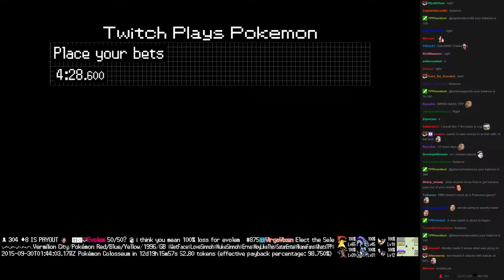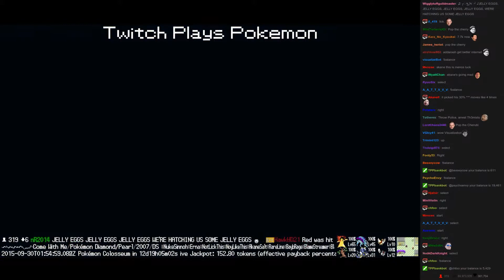Twitch Plays Pokémon Battle Revolution - Match #25483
Match #25483 [Blue: Marill, Toxicroak, Cherubi] vs [Red: Jynx, Torterra, Wailmer]